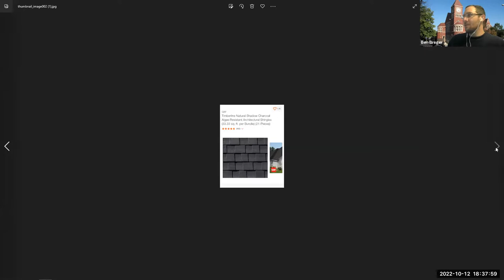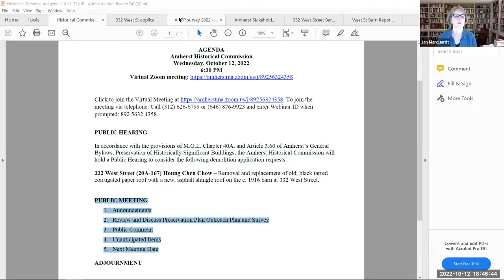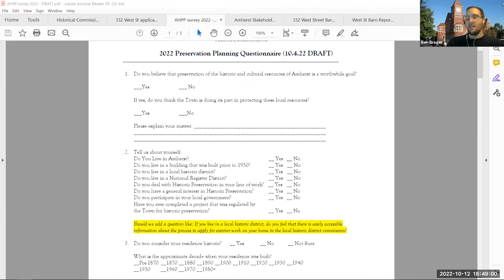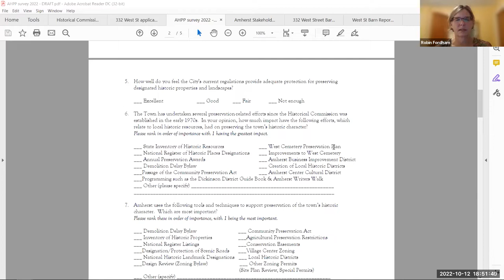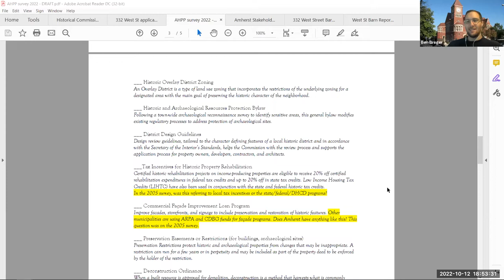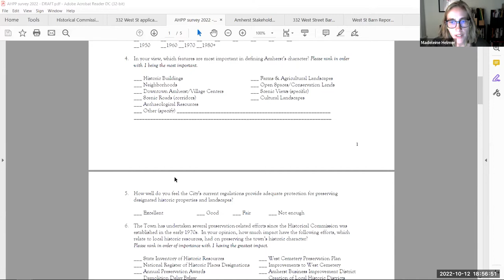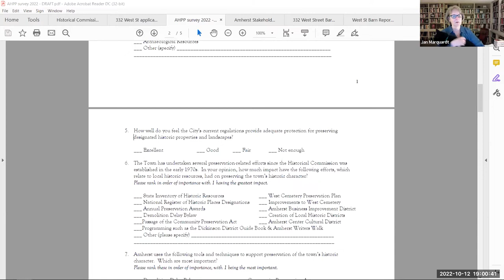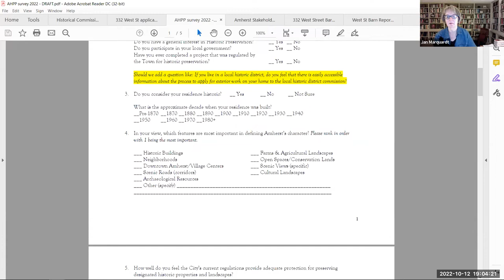Historical Commission 10/12/2022